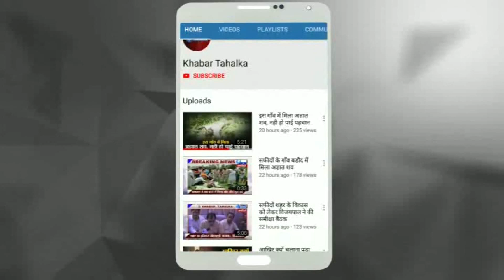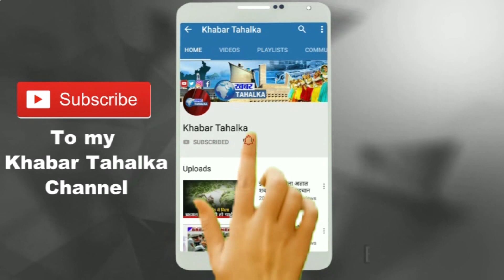खरखोदा हलके की जनता किस बीजेपी नेता को चाहती है मैदान में देखिए सर्वे